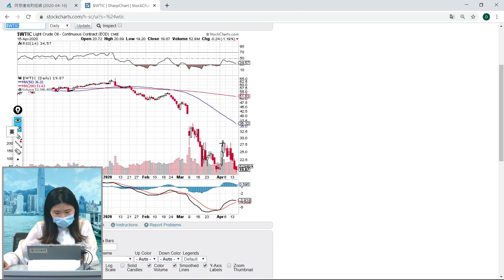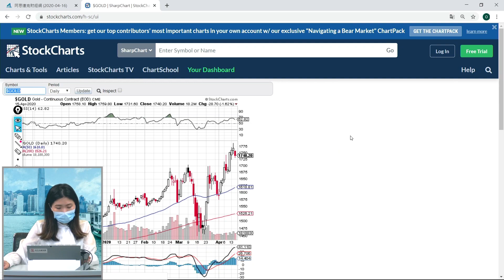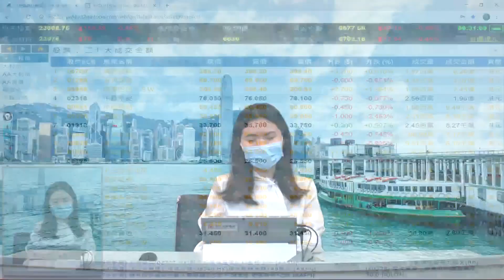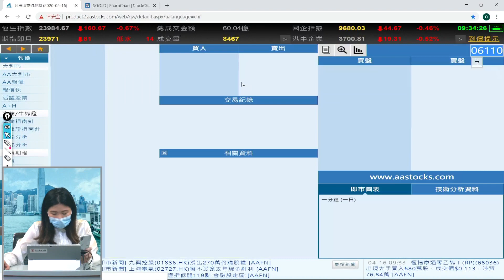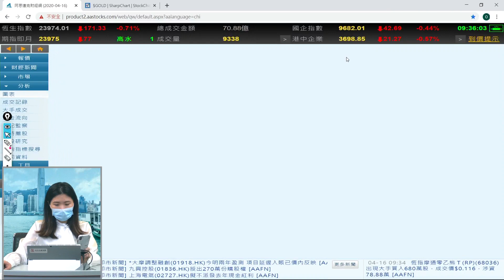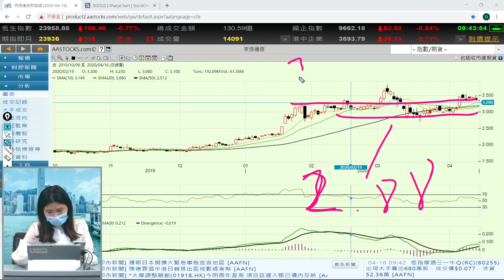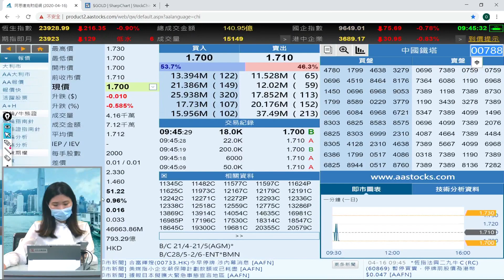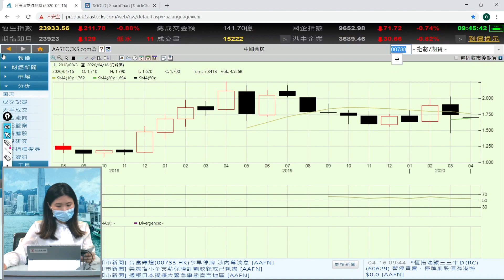美國經濟數據受重創油價疲弱勿亂買油股 - 富昌財經台 早市焦點 16-4-2020 09:15 - 09:45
美國經濟數據受重創
油價疲弱勿亂買油股

富昌財經台 日期 : 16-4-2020 節目 : 早市焦點 時段 : 09:15 - 09:45